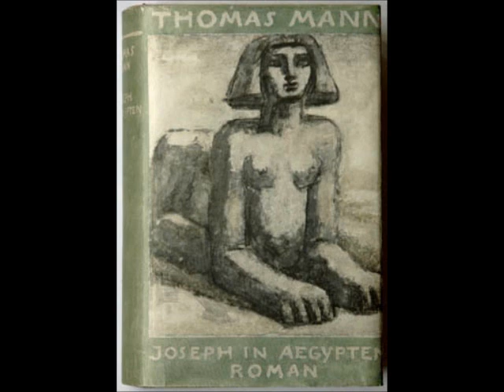Dieter Hattrup liest Thomas Mann: ‚Joseph und seine Brüder' III -- Joseph in Ägypten 13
Joseph kommt in Wêse, der Pharaonenstadt an, das die Griechen später das hunderttorige Theben nannten. ‚Wenn man draußen in der Welt, auf den Inseln des Meeres und an noch ferneren Küsten, sagte und sang, daß zu Wêse ‚die Häuser reich seien an Schätzen', so traf das, von den Tempeln abgesehen, wo man das Gold allerdings mit Scheffeln maß, nur für sehr wenige Häuser zu, die Pharao reich gemacht hatte.' (13. Joseph zieht durch Wêse)